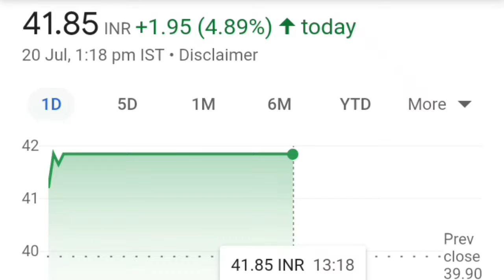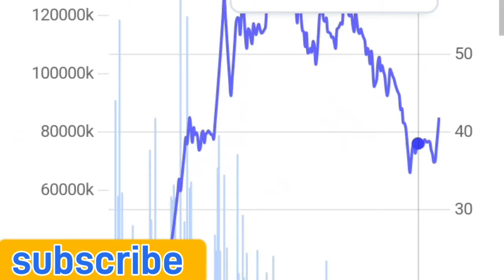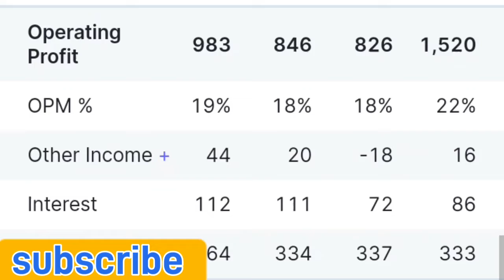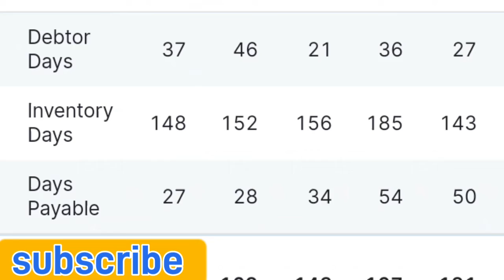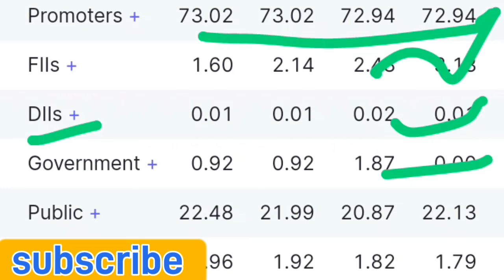Trident share news. Trident stock today news. Trident share latest news why trident ltd. Government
trident Trident share news. Trident stock today news. Trident share latest news why trident ltd. Government

Trident share
Trident share target price nse
Trident share results
Trident share results 2022
Trident share company update
Trident share 52 history
Trident share promoter
Trident share products sell news